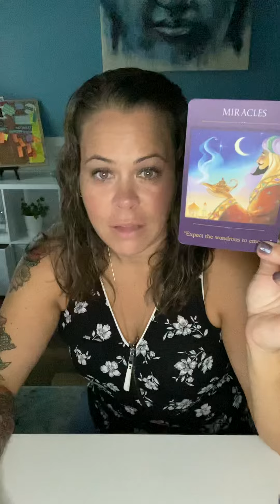A collective reading. A time of transformation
My name is Christine. I am here to help you by providing guidance and clarity that is going to help you make mindful decisions as you navigate your journey of manifesting the life you desire.
I am a true believer! You can literally change your world with a dream, belief, and a little guidance from spirit. All change starts with the world you see.
FREE READING GIVE AWAY
That’s right you read it correctly! I am giving away ONE free reading every month starting 9/15/2021. I will draw the first email on my tiktok live on 9/15/2021 @ 8pm, then the 15 of ever month from there on out (you do not need to be present to be selected).

I am also happy to announce that you can purchase your copy of my book THE WORLD YOU SEE and THE WORLD YOU SEE WORKBOOK from amazon.

You can catch other content, daily guidance readings and other amazing messages by following me on my other platforms: